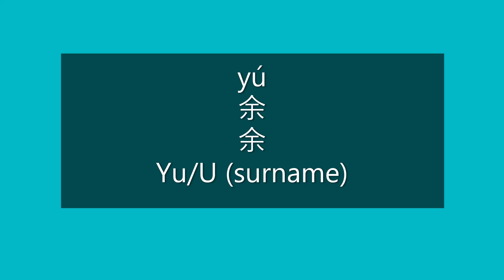How to Pronounce YU, U in Mandarin Chinese | Chinese Surnames/Last Names/Family Names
How to Pronounce Yu/U (surname) in Mandarin Chinese | How to Say Yu/U (surname) in Mandarin Chinese | Learn Chinese | Chinese Surnames | Chinese Last Names | Chinese Family Names

Happy learning!